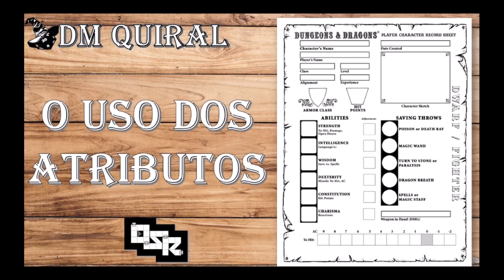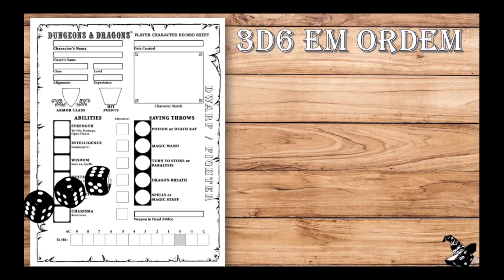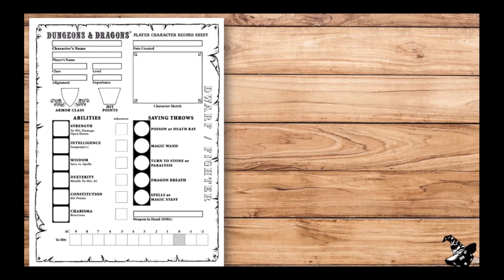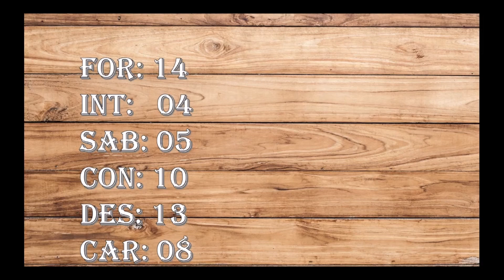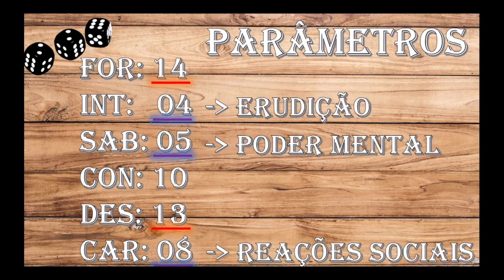Atributos - Uma ferramenta incrível para criação de personagens !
Como tudo na OSR, o uso de atributo trata-se de mais uma ferramenta para julgamentos, mas que também auxiliam aos jogadores a terem parâmetros de seus personagens.

Se você gostou desse conteúdo, dê seu "like", marque o sininho para notificações, e deixe um comentário para compartilharmos XP !

Caso queira acompanhar mais deste tipo de conteúdo, segue nossa árvore de